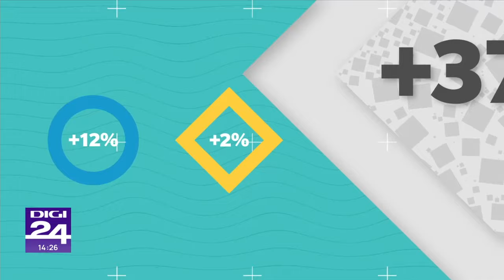Bune practici financiare în familie. Banii în mișcare, Digi24